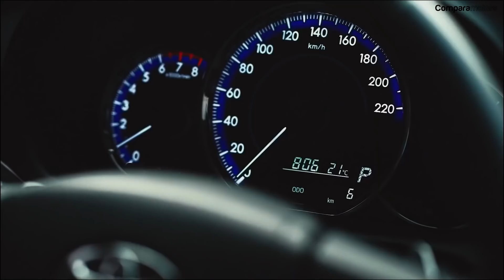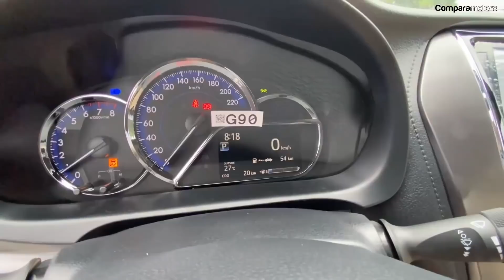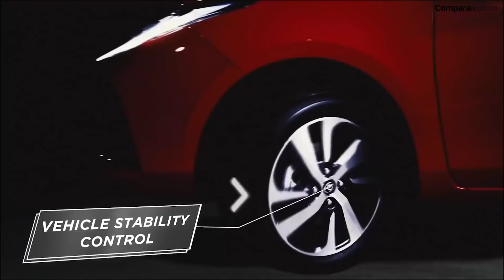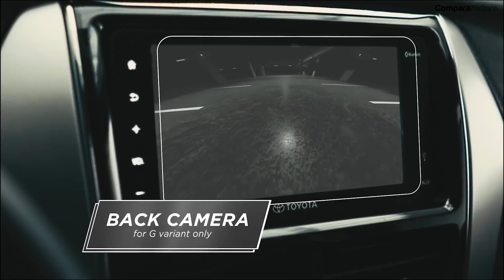NUEVO TOYOTA YARIS 2021 VERSIONES Y PRECIOS.. MEXICO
VERSIONES:

- Yaris sedan CVT core    274.900 MXN    13.626 USD.

- Yaris sedan MT S         288.900 MXN     14.320 USD.

- Yaris sedan CVT S       305.800 MXN      15.157 USD.

- Yaris hatchback  CVT S   311.900 MXN    15.460 USD.